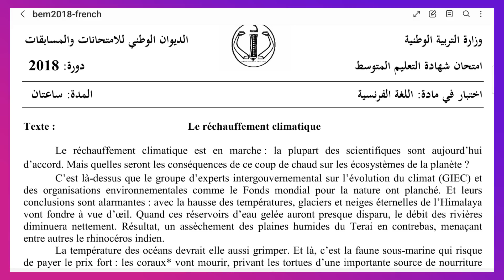موضوع مقترح لشهادة التعليم المتوسط فرنسية Bem2023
مرحبًا بكم في قناة ToufiProf على YouTube، حيث نقدم دروساً شاملة في اللغة الفرنسية مخصصة لتلاميذ المراحل المتوسطة والثانوية في الجزائر. نهدف من خلال محتوانا إلى تعزيز مهارات الطلاب وتحضيرهم بشكل متقن لاجتياز امتحانات البيام والبكالوريا. تشمل دروسنا تحليل النصوص، وقواعد اللغة، وتطوير المفردات الفرنسية الأساسية، بالإضافة إلى استراتيجيات فعالة لتعلم الفرنسية بسهولة وفاعلية. اكتشفوا معنا كيفية التحضير الجيد للامتحانات من خلال محتوى مفيد ومتخصص، يساعد الطلاب على تحقيق أهدافهم التعليمية بنجاح. موضوع مقترح بقوة لشهادة التعليم المتوسط فرنسية 2023